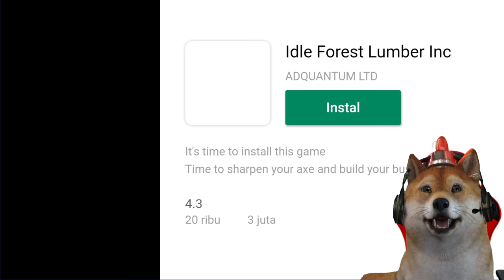WAHH KETEMU TIKUS RAKSASA!!! - Super Bear Adventure #4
Guys hari ini obit akan melanjutkan game Super Bear Adventure lagi nih! dan kali ini kita akan menyelamatkan beruang di rumah raksasa! tapi kita harus hati -hati ini soal ny ada tikus tikus yang ganas!